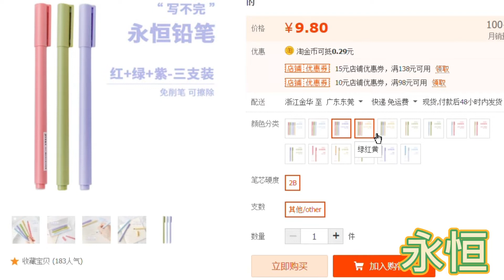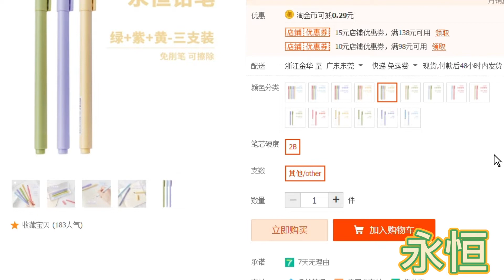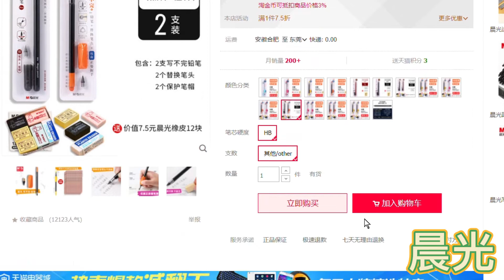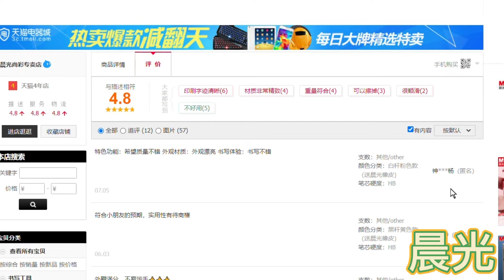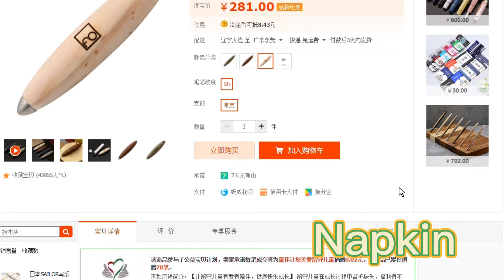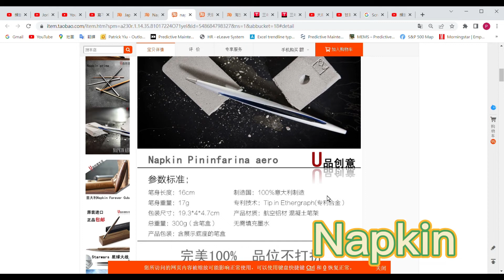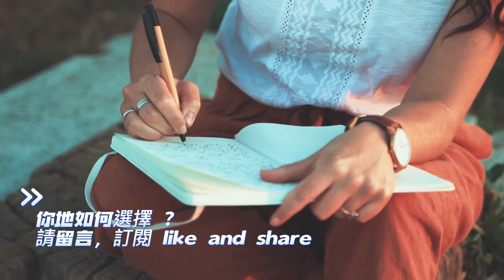Napkin Forever Pininfarina Cambiano , Environmental friendly